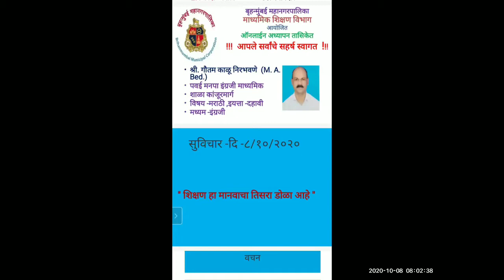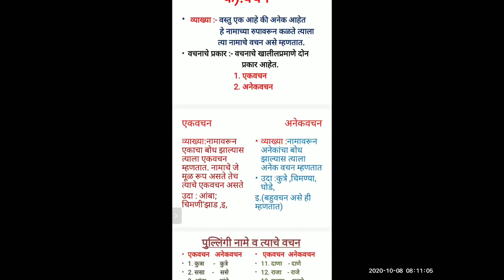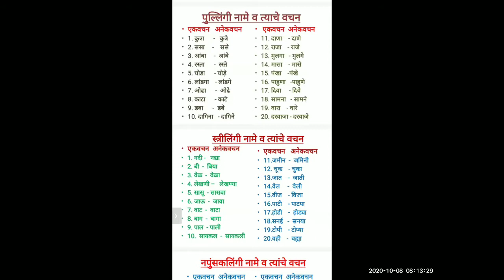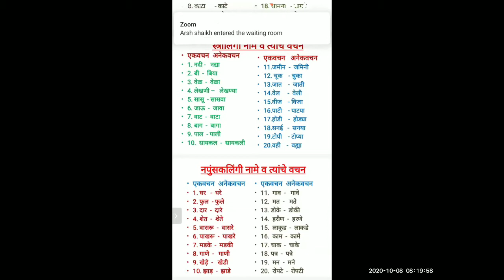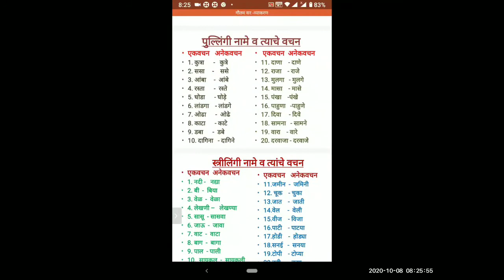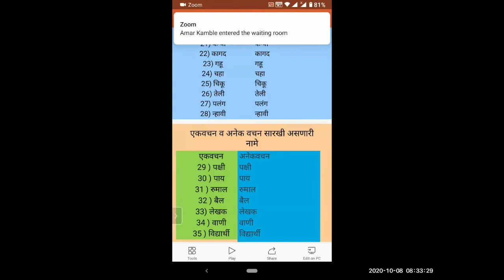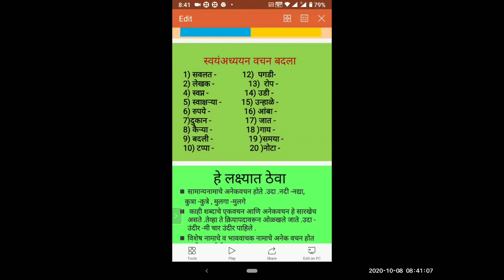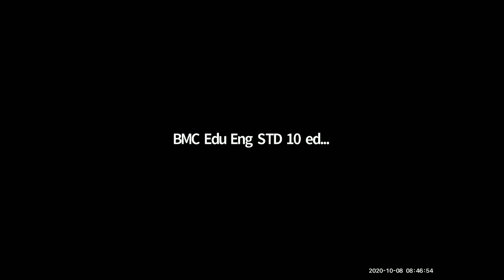BMC EDU ENG 10/MARATHI/ GRAMMAR/GAUTAM NIRBHAVANE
STD 10
ENGLISH MEDIUM
SUBJECT -MARATHI
TOPIC - GRAMMAR
EXPERT TEACHER - GAUTAM NIRBHAVANE